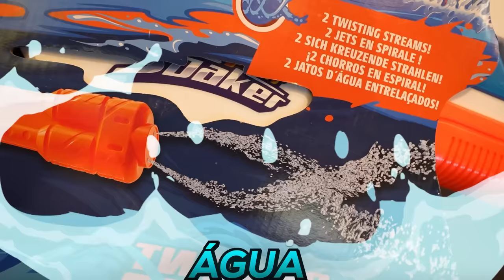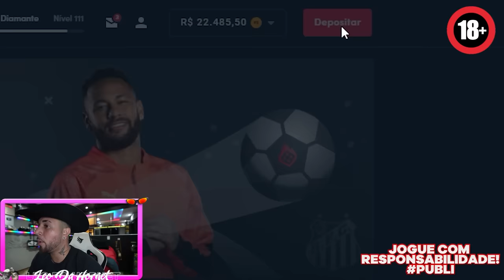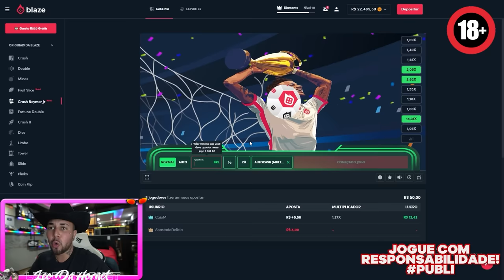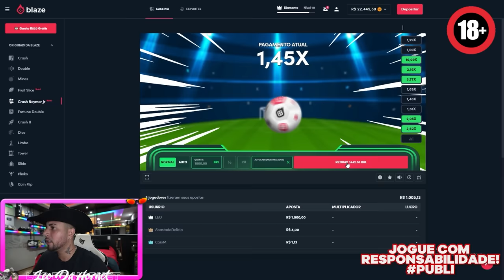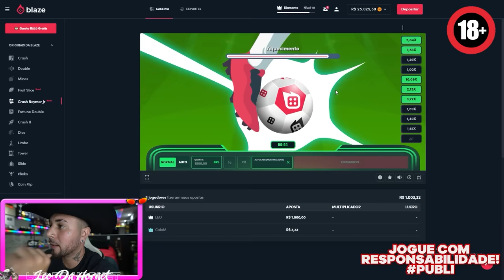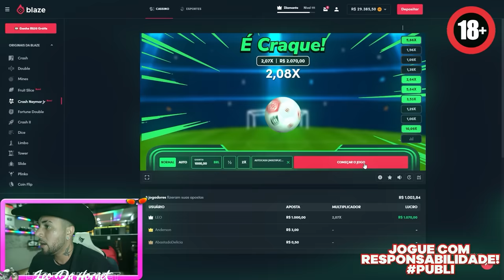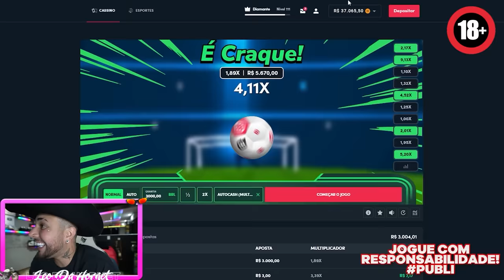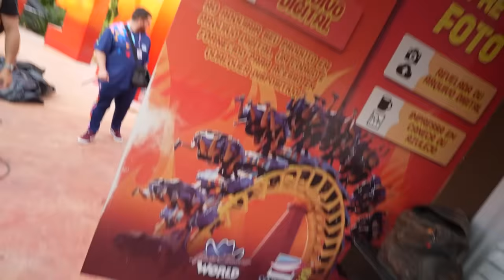SOCORRO - IRRITANDO MEUS AMIGOS E DEU RUIM !!! * arminha de água da Nerf muito forte *